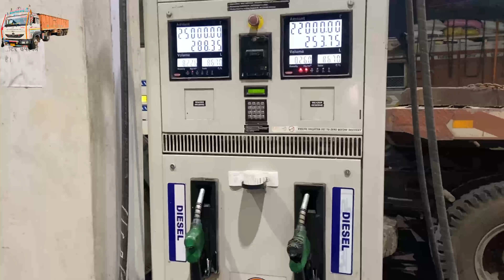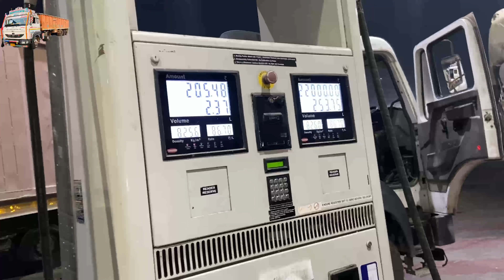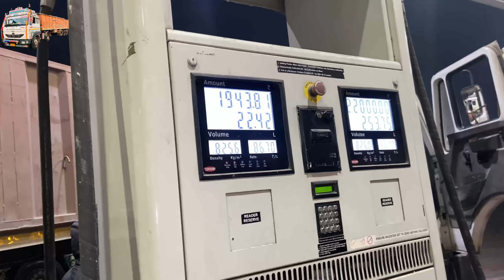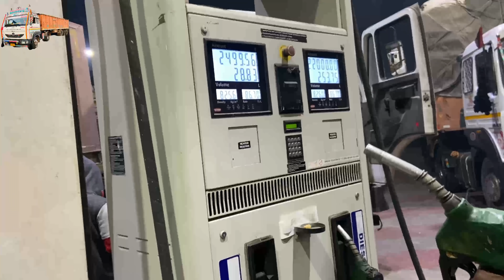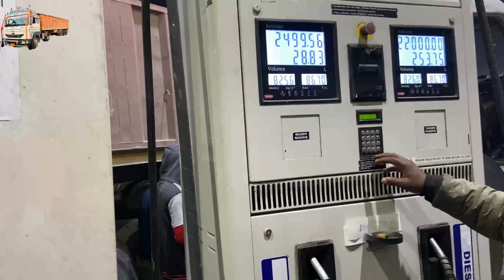Suno fer ajj me kharcha ku ni dasda 13 December 2021 🚛 Bhangu vlog’s 🚛